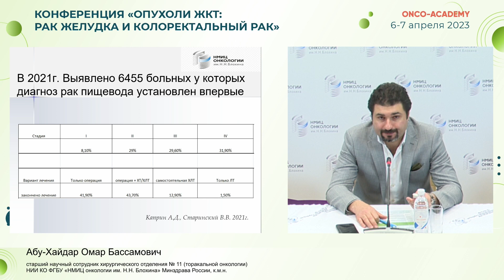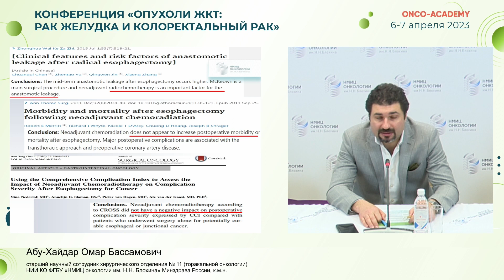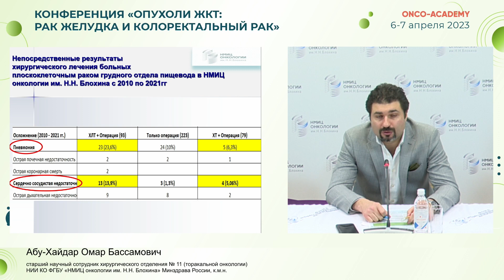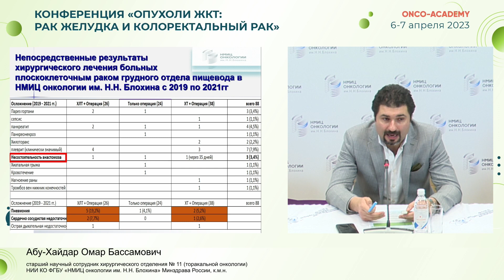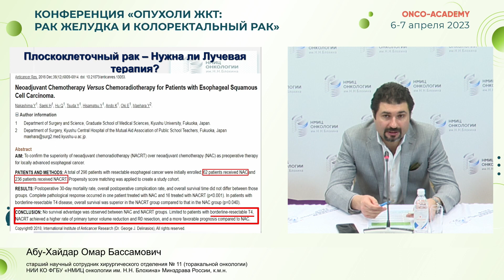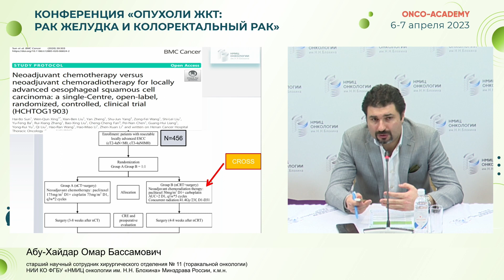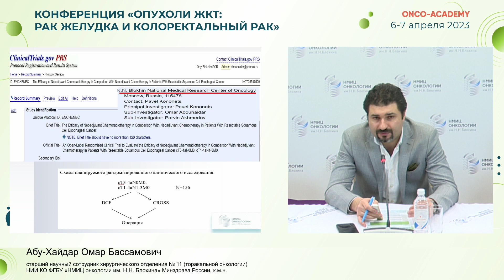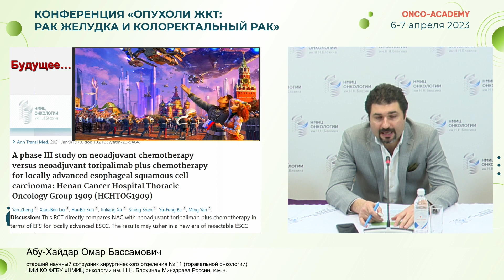Обследование и лечение больных раком пищевода. Абу-Хайдар О. Б.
Конференция "Опухоли ЖКТ: рак желудка и колоректальный рак" 6-7 апреля 2023г.
Доклад: Обследование и лечение больных раком пищевода.
Абу-Хайдар О. Б.